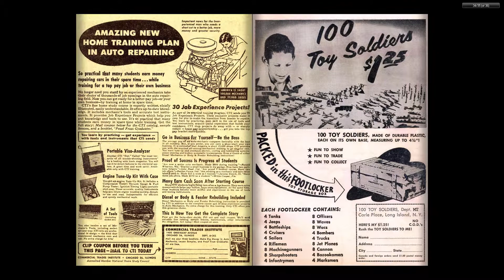196310 Strange Tales v1 113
The complete Marvel Comics published output for:

October 1963

Read
Read
Repeat